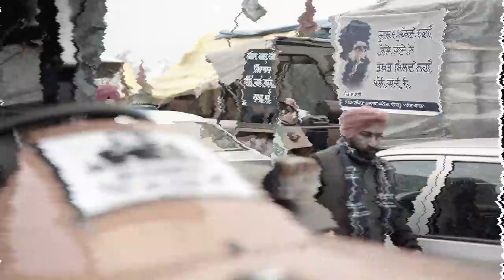Dekh Dilliye | Jass Bajwa | WhatsApp status video | New latest punjabi song